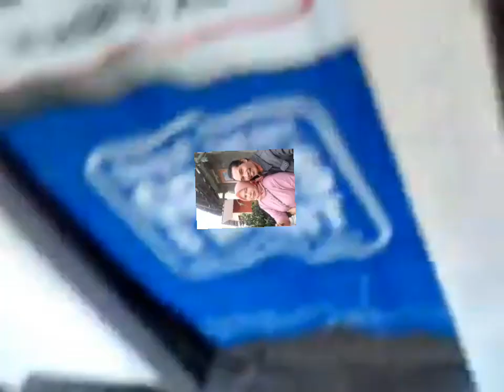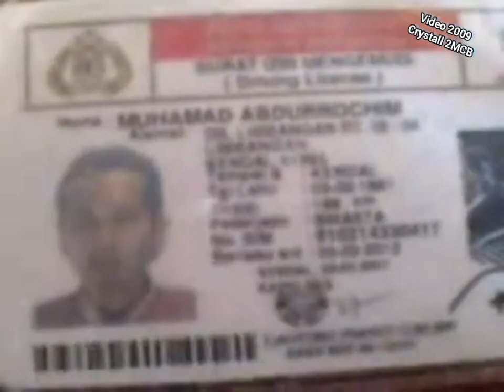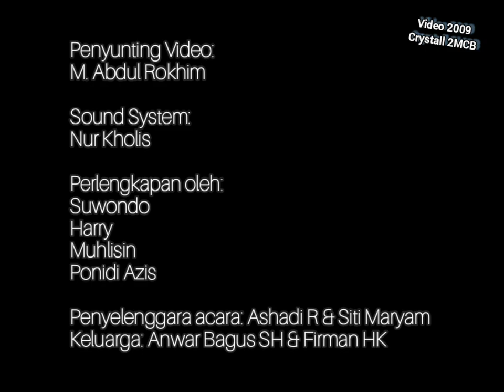Kenangan 2009 jelang Hajatan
Kenangan masa lalu menjelang acara Hajatan Khitan anak Pertama (Anwar Bagus SH).
DI kemas ulang video ini pada hari Rabu 14 Desember 2022.